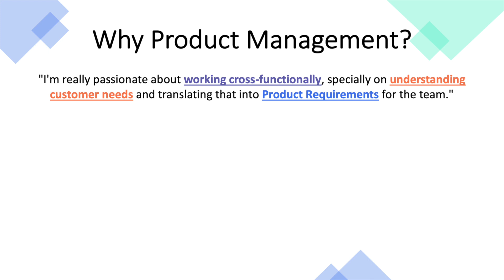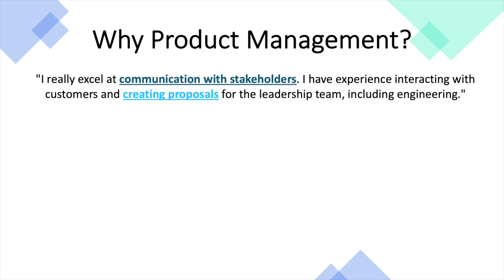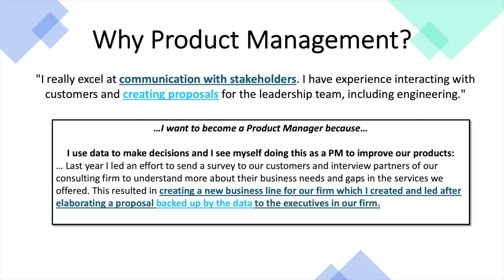How to answer "Why Product Management"?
Unless you already are a ProductManager, you will get asked in an interview: Why do you want to be a Product Manager? I'll teach you how to IMPRESS your interviewers!

While this seems like a question easy to answer, it's actually very easy to fail at this question and it can affect negatively the outcome of your interview. Being prepared for this answer is about mixing Product Management skills with your past experience to show that you have transferrable skills that can make you a great PM!

In this video I'll share examples of bad answers to this questions and how you can improve them!

💎 More things to help you break into PM 💎
My LinkedIn where I post weekly tips about networking, product management and finding a job

💻 About me 💻
I'm a Senior Product Manager by day and content creator whenever I have a few minutes in the morning, day or night to spare! I have experience working in Product Management at Microsoft in AI & Machine Learning, as well as Cisco in Wireless Technologies. I'm originally from Mexico City and I moved to the U.S. in 2015 to study my MBA at Duke University. I discovered Product Management when I started Business School and since then, it has been my mission and my passion to help others break into this role!

Most of the help you need can be found on my website or Newsletter.
or to my email in the about section on my channel.